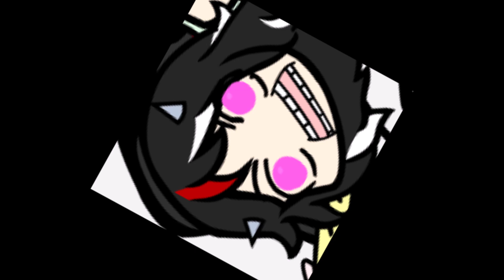Touhou Walfas - Max Luck Builds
Cirno makes a max luck build